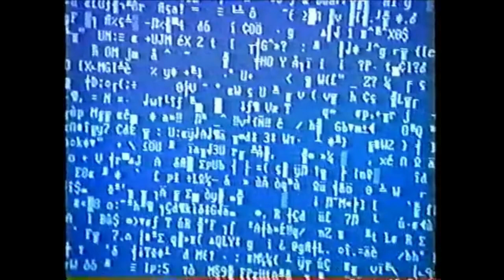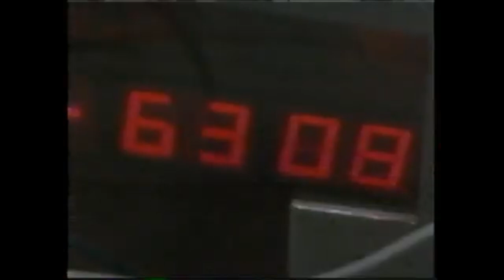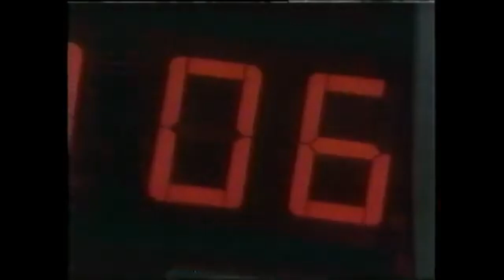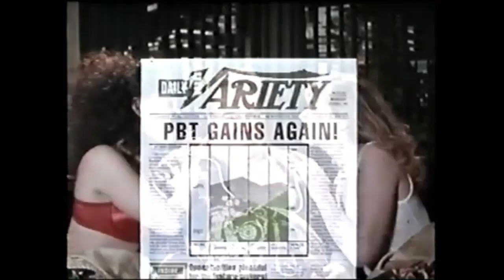Republic Pictures Sales Reel & Trailers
Republic Pictures Corporation (currently held under Melange Pictures, LLC) was an American film studio corporation that originally operated from 1935 to 1967. Republic was known for specializing in Westerns, cliffhanger serials, and B-films emphasizing action and mystery.

On July 1, 1958, Victor M. Carter, a Los Angeles businessman acquired controlling interest in the company for nearly $6 million. He turned Republic into a diversified business that included plastics and appliances in addition to its film and studio rentals and Consolidated Film Industries, renaming the company Republic Corporations.

Following the immense success of their syndication of the Republic Pictures catalogue to cable television, National Telefilm Associates announced on December 28, 1984, that they had acquired the logos, copyrights, and trademarks of Republic Pictures Corporation and effectively renamed themselves as such.

In January 1993, Blockbuster Entertainment announced they would purchase a 35% stake in Republic

On September 14, 1993, following Blockbuster's purchase of a 48.2% stake in Aaron Spelling's Spelling Entertainment. Spelling announced that they would enter into a $100 million purchase and merger with Republic Pictures Corporation, which would close at the end of January 1994.

In 1996, Republic shut down its film production unit. In September 1997, Republic's video rental operations were taken over by Paramount Home Video; although its sell-through operations remained.

Republic Entertainment Inc. has since been folded by Paramount, who later formed a holding company called Melange Pictures for the Republic library, logos and brand. After Lionsgate's domestic deal with Paramount expired, Paramount signed new deals with Olive Films and Kino Lorber to distribute the Republic Library. As before, the Republic brand and logo continue to be used by both companies under license.